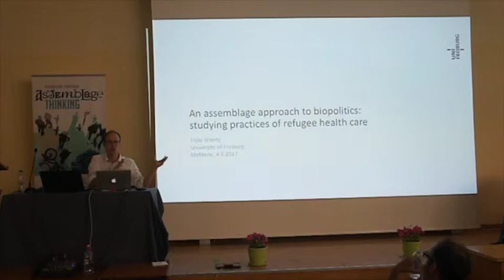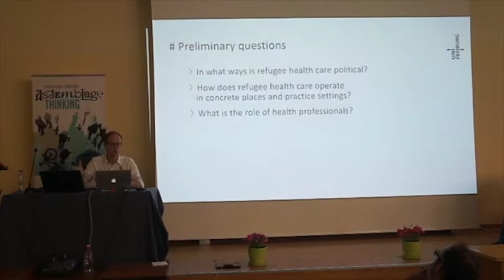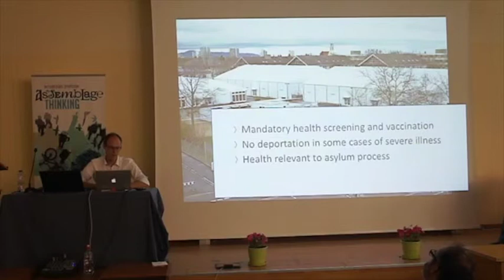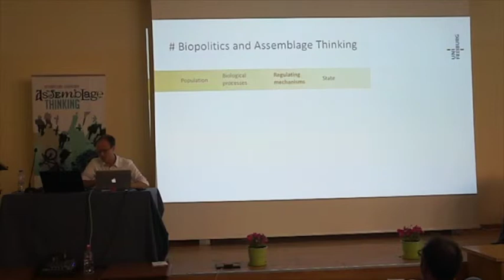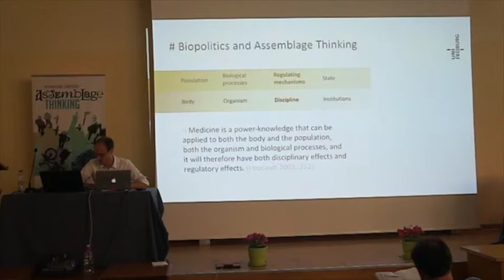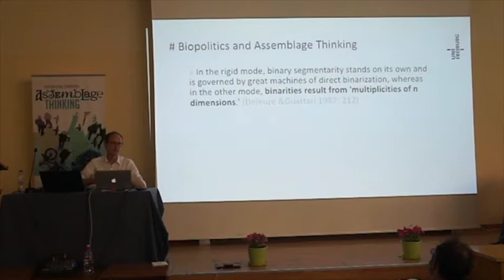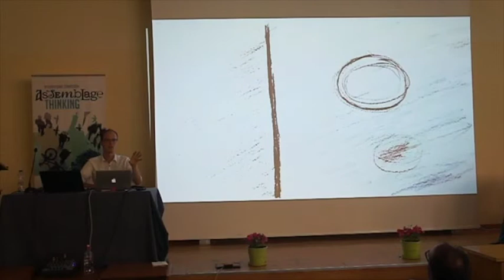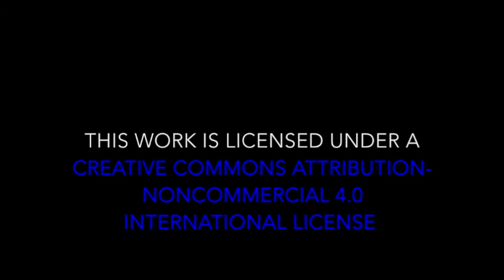Wiertz Thilo | An assemblage approach to biopolitics: studying practices of refugee health care